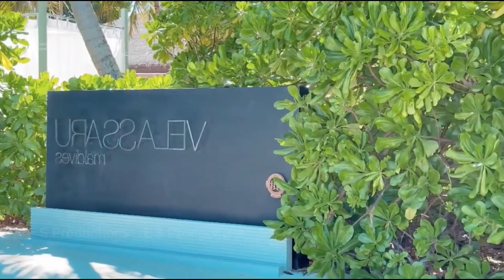shalani tharaka homecoming at Maldives 5 star hotel | Shalani Tharaka wedding | es productions